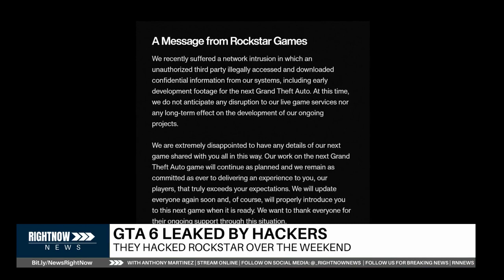GTA 6 Leaked By Hackers | Ep3 Season 3 | RightNow News Clips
Where The News Comes First. RightNow News is Delivering breaking news and stories that matter to you. RightNow News is one brands of RightNow Media Group that included Now Podcast, Noticias Telehoy, and more.

Connect with RightNow News Online!